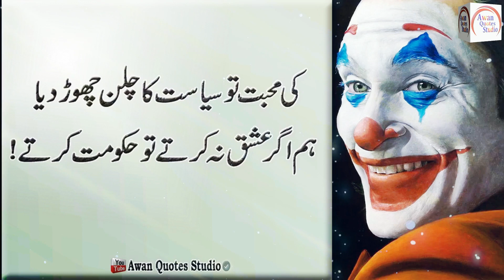Heart Touching Joker Quotes (Joker Quotations) New Quotes About Joker (Awan Quotes) Sad Joker Quotes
Title : Heart Touching Joker Quotes (Joker Quotations) New Quotes About Joker (Awan Quotes) Sad Joker Quotes

Editor : Waseem Awan
Back Music : Sad Flute Tune
Selection : Awan Quotes Studio
Label : Awan Quotes Studio
Production : Awan Quotes Studio
Released Date :  9/9/2021 TIME 2:45 PM
Uploaded By : Awan Quotes Studio (YouTube Channel)